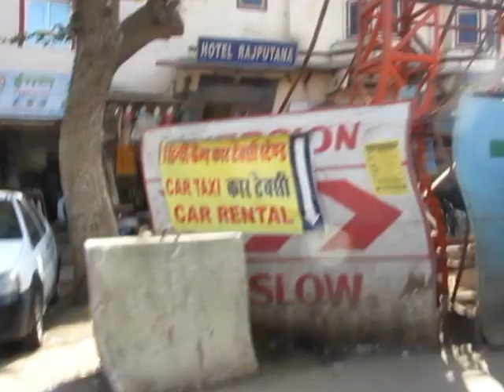Taxi passing Polo Victory Cinema and Hotel Polovictory Palace, Jaipur